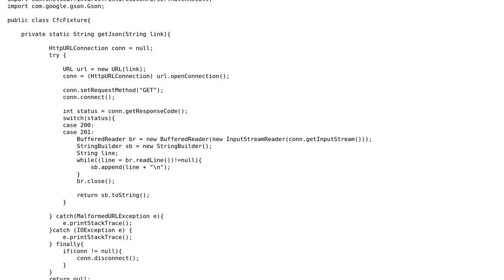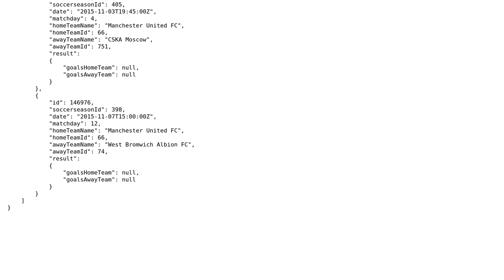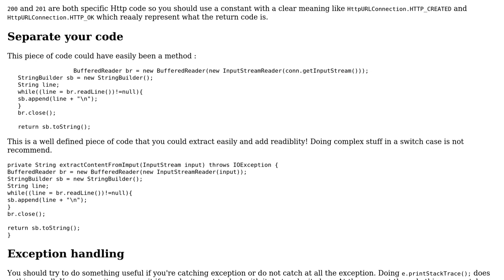Code Review: Parse JSON data of upcoming fixtures of Chelsea FC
With thanks & praise to God, and with thanks to the many people who have made this project possible! | Content (except music & images) licensed under CC BY-SA | Music | Images & others | With thanks to user Marc-Andre user ferada user 99darshan and the Stack Exchange Network Trademarks are property of their respective owners. You are responsible for your own actions.